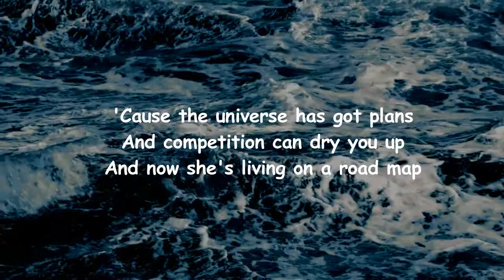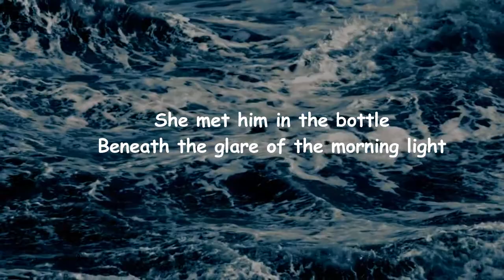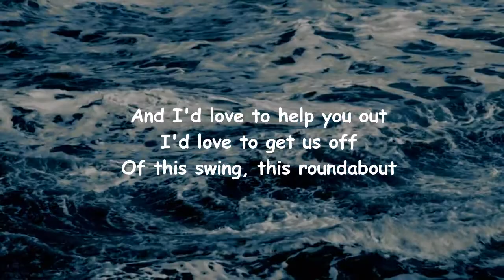The Wombats - People Don’t Change People, Time Does (Lyrics)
People Don’t Change People, Time Does by The Wombats
Album: Fix Yourself, Not The World

People Don’t Change People, Time Does Lyrics:

She was dreaming of her big break
She constructed the right attitude
Bought a plan and a time frame
Just got to make it glue, make it glue
'Cause the universe has got plans
And competition can dry you up
And now she's living on a road map
People don't change people, time does
She met him in the bottle
Beneath the glare of the morning light
Bad actress decent model
But good at taking a bite
And we're all trying to get better
And we've all had quite enough
Of this pleasant displeasure
But people don't change people, time does
And I'd love to help you out
I'd love to get us off
Of this swing, this roundabout
I'd love to turn you on
And remove these golden handcuffs
But people don't change people
Don't change people
Don't change people, time does
Time does
Time does

PeopleDon’tChangePeople,TimeDoes
FixYourself,NotTheWorld